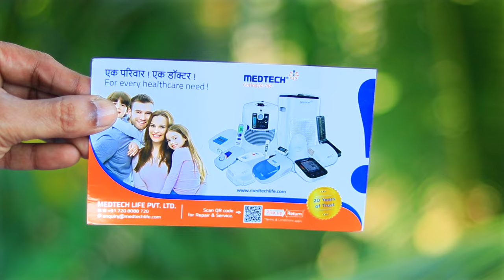✅ ഇതൊരെണ്ണമുണ്ടെങ്കില്‍ എന്തൊരാശ്വാസമാണെന്നോ ✅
Medtech Handyneb Super Compressor Nebulizer Machine Buy